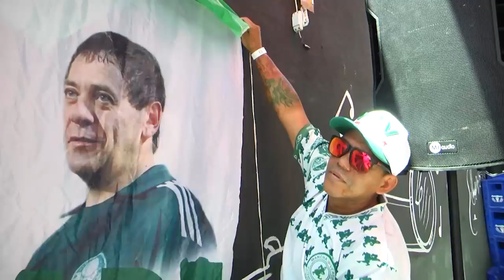Palmeiras é derrotado pelo Chelsea na final do mundial de clubes da FIFA